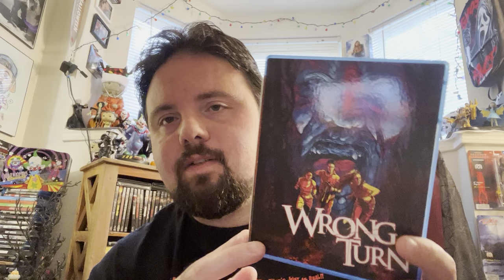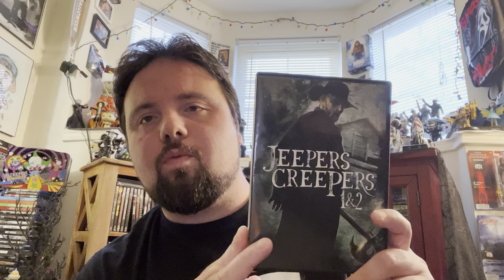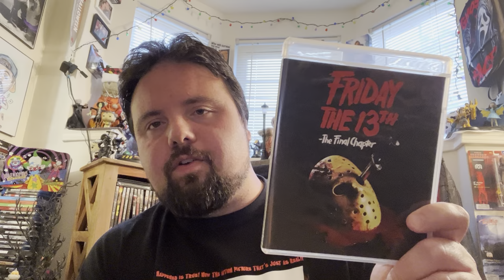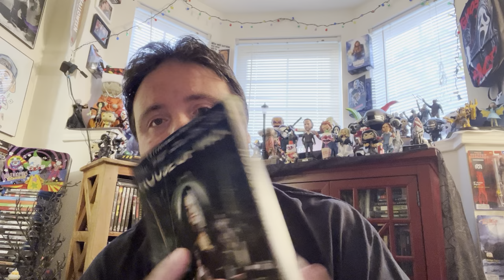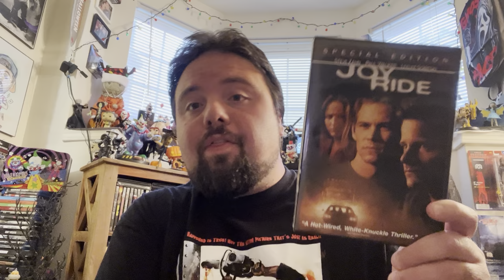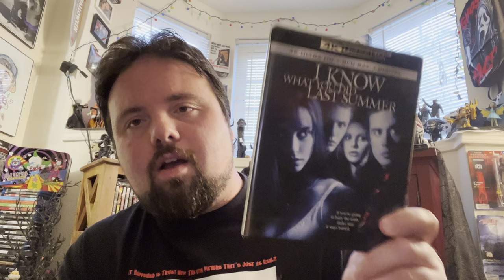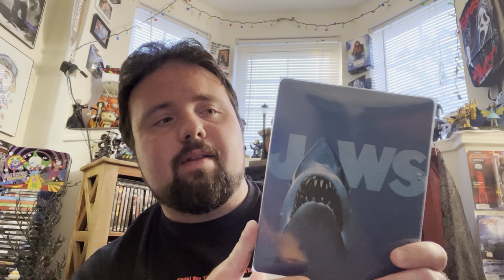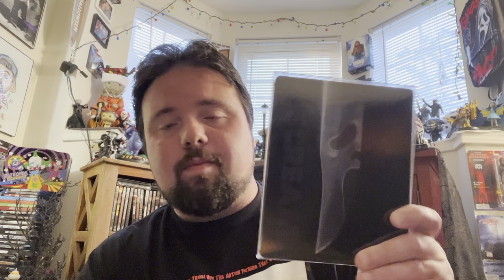Top 10 Summertime Horror Films!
Top 5 Anthology Stories Stream-